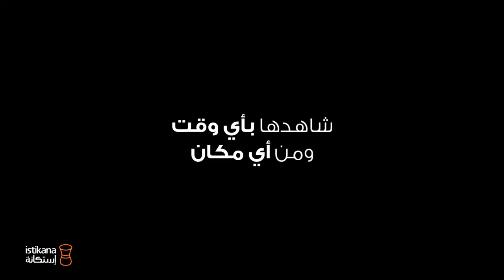إطار الليل | The Narrow Frame of Midnight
في تتبعه قصص متشابكة لثلاثة شهود على عالم دمره العنف، يمثل فيلم المخرجة المغربية العراقية تالا حديد مزيجاً مؤثراً من أحلام اليقظة والكوابيس. ينطلق الكاتب زكريا في رحلة للبحث عن أخيه المفقود على أمل إنقاذه من قبضة الحركة الجهادية والتصالح مع نفسه لغضه الطرف عن التعذيب الذي تعرض له أخوه على يد الشرطة السرية المغربية. تُفلت اليتيمة عائشة التي بيعت إلى مجرم تافه من قبضة آسريها وتفر إلى الغابة، بينما تتوق جوديث، حبيبة زكريا التي تركها وراءه، إلى إنجاب طفل. تتقاطع مسارات حياة هذه الشخصيات مما يمنحهم مهلة للراحة قبل أن يمضي كل في حال سبيله. بصفائه وتبصره وقدرته على إثارة القلق، يُظهر فيلم "إطار الليل" حكمة كبيرة في تأمله لمفهومي المسؤولية وإعادة الأمور إلى نصابها. وفيما ينفرط العقد الاجتماعي، تخفف أعمال ملؤها الرحمة والإيثار من حدة القساوة العمياء، دون أن تضمن هذه الأعمال الخلاص لأصحابها. ومع ذلك، في تصوير حديد لطبيعة الطفولة المقدسة والبهيجة، يسطع أمل ما في الأفق: الصغيرة عائشة جسورة وحرة، تتطلع بتفاؤل لا يتزعزع إلى عالم أفضل من الذي تعرفه.
بطولة: خالد عبدالله، ماري خوسيه كروز، فدوى بوجوان، حسين شوتري، ماجدولين الإدريسي، زهرة هندي ﺇﺧﺮاﺝ: تالا حديد

A young orphan, Aïcha, is found alone in the forests of central Morocco. She has a personal history that reveals a courageous attempt at selfdetermination. Taken and sold from her home in the hills of the Atlas mountains, Aïcha finds herself at the mercy of a petty criminal, Abbas, and his conflicted girlfriend, Nadia. They soon cross paths with Zacaria, a Moroccan/Iraqi writer, who has left everything behind - including a passionate relationship with a teacher, Judith - to search for his missing brother. The group embarks on a journey that will lead them across Morocco, to Istanbul, the plains of Kurdistan, and beyond.
Starring: Khalid Abdallah,Marie-Josée Croze, Fadwa Boujouane, Hocine Choutri, Majdouline Idrissi, Hindi Zahra, Samir El Hakim, Nabil Maleh
Directed by Tala Hadid